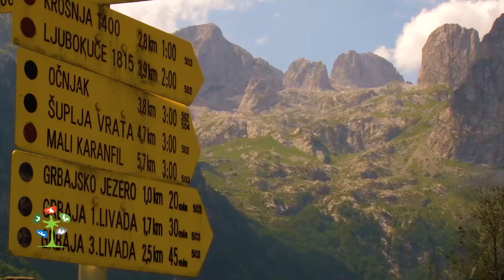Priroda je moj dom / Nature is my home - EMISIJA 46